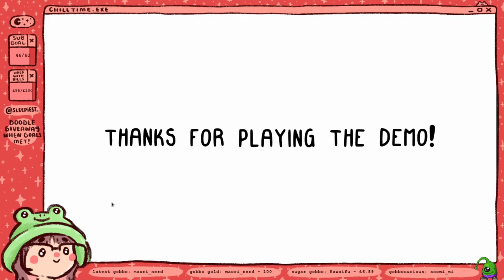[VOD] unpacking and TOEM demos!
playing some wholesome indie demos that i've been really looking forward to!